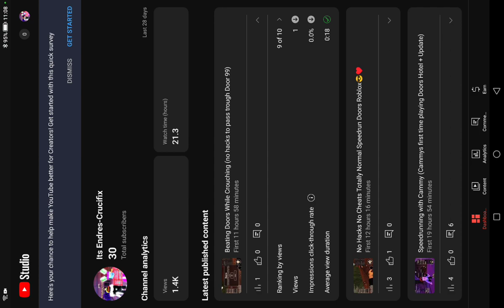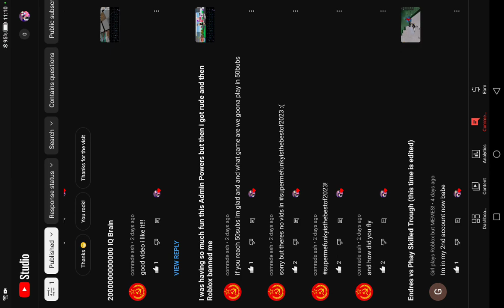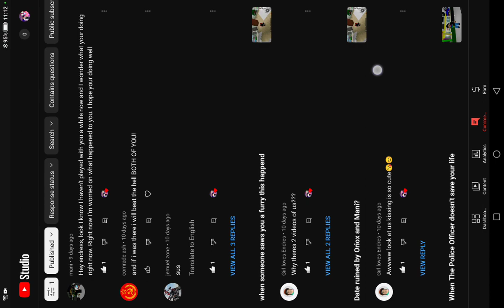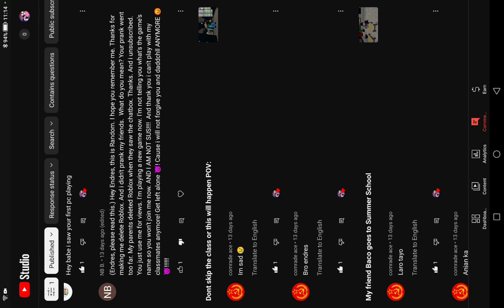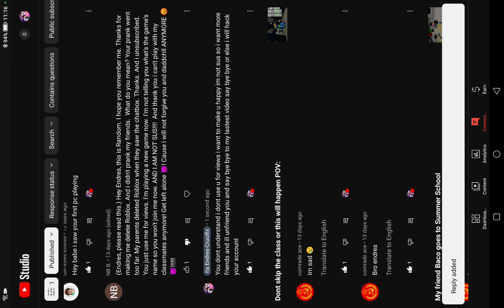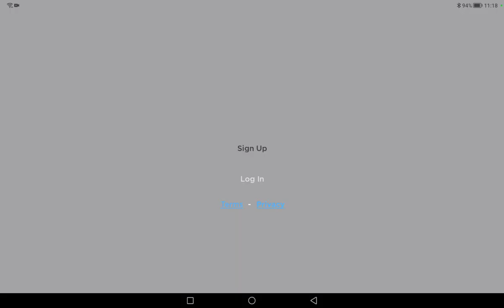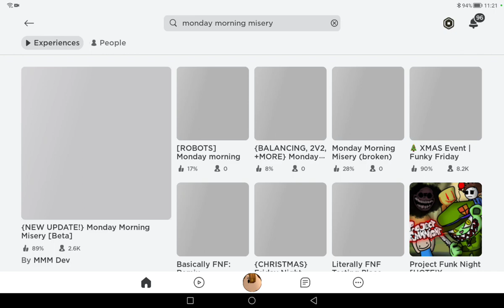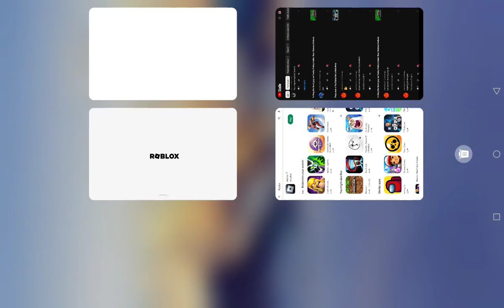Reading your nice Comments